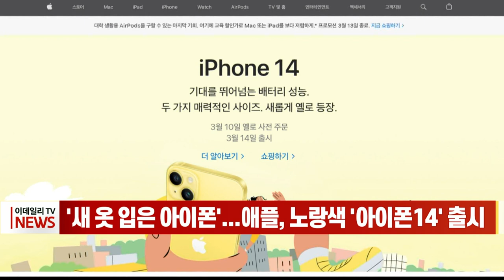'새 옷 입은 아이폰'... 애플, 노랑색 '아이폰14' 출시 (20230308)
애플이 노랑 색상의 아이폰14와 아이폰14 플러스를 출시한다고 밝혔습니다.

신규 출시되는 노랑색 아이폰은 지난해 9월 출시된 모델과 사양이 똑같습니다.

애플은 2년 전부터 봄을 맞아 색상에 변화를 둔 아이폰을 출시해오고 있습니다. 2021년 아이폰12는 퍼플, 지난해 아이폰13은 그린 및 알파인 그린이 추가됐습니다.

새로운 색상의 두 모델은 오는 10일부터 한국을 포함해 60개 이상 국가에서 사전 주문할 수 있으며, 매장 판매는 이달 14일부터 시작됩니다.